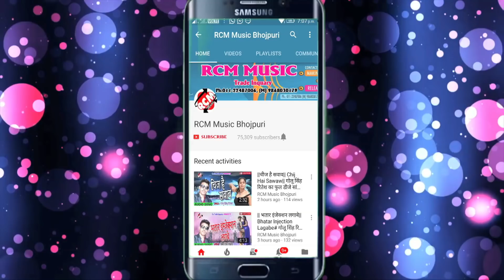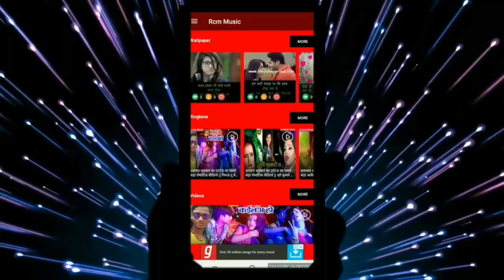धनन्जय धड़कन का 2018 का बड़ा फाडू सांग || मार लेब सालाही अपना जवानी में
Title: MAR LEB SALAHI APNA JAWANI ME
Singer: DHANANJAY DHADKAN
Lable: RCM MUSIC
Lyrics: FAISAL FIROJ